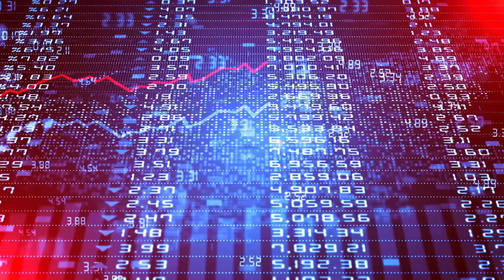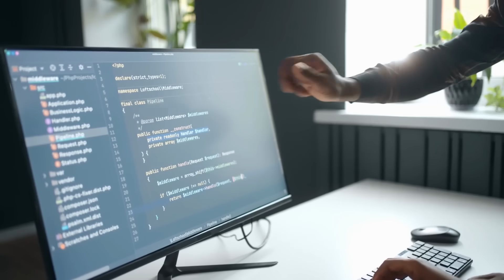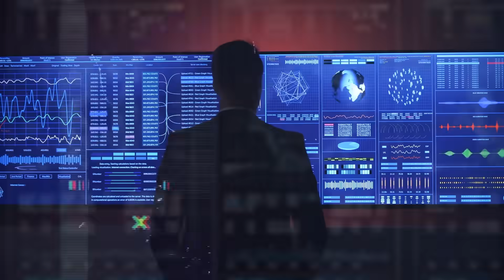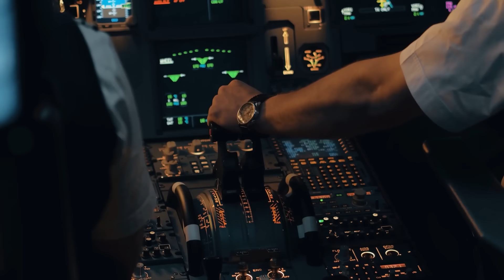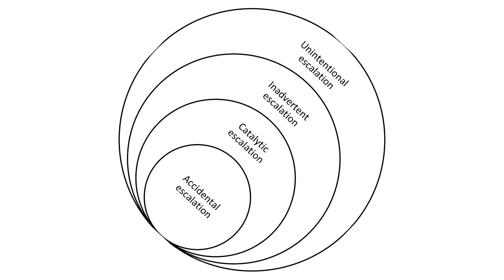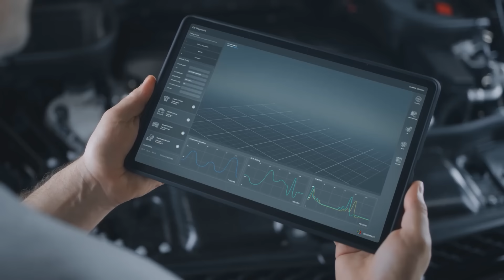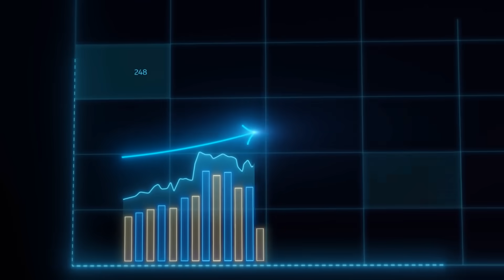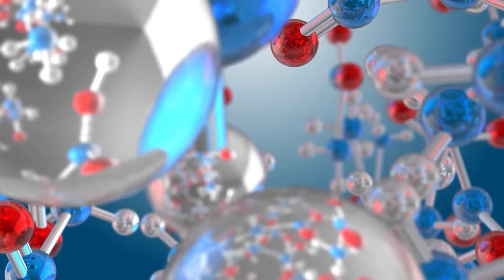Why Scientists FEAR The New AI (10 Shocking Reasons)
In this groundbreaking video, delve into the realm of artificial intelligence as we explore the profound reasons why scientists harbor a palpable fear towards the latest advancements in AI technology. Uncover the ten shocking revelations that contribute to this sense of apprehension, shedding light on the intricate dynamics between humanity and the evolving landscape of artificial intelligence.

Embark on a riveting journey as we dissect the multifaceted dimensions of AI, unraveling its potential implications on society, ethics, and the very fabric of our existence. From the ethical quandaries surrounding machine learning algorithms to the unprecedented advancements in autonomous systems, this video unravels the intricate web of concerns that have instilled fear among scientists at the forefront of technological innovation.

Dive deep into the nuances of each shocking reason, from the implications of AI on the job market to the ethical considerations in the development of self-aware machines. Explore the ethical tightrope walked by researchers and engineers in the pursuit of creating intelligent systems that challenge the very essence of what it means to be human.

As we navigate through the intricate landscape of artificial intelligence, this video not only serves as a cautionary tale but also as a call to action. Join the conversation and share your thoughts on the implications of the new AI era. Together, let's unravel the complexities, fears, and promises that lie within the heart of this transformative technological revolution.